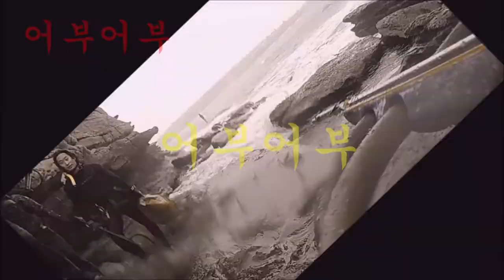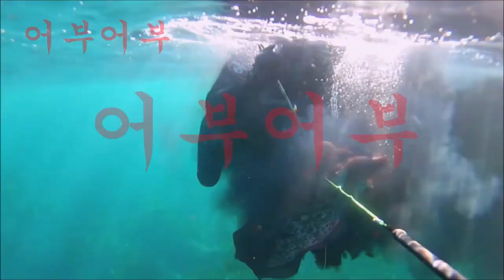"드러머 스피어피싱 쪼롱인가?"